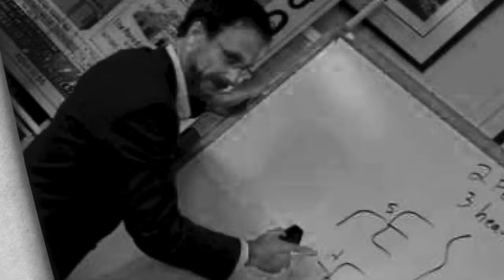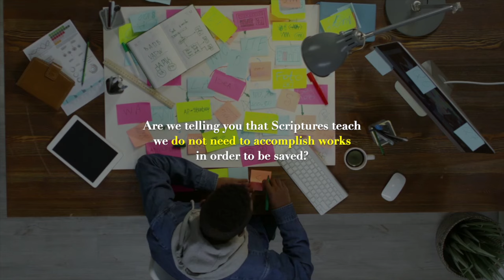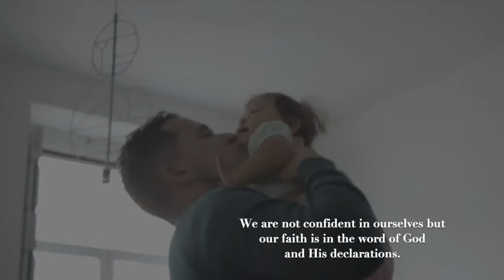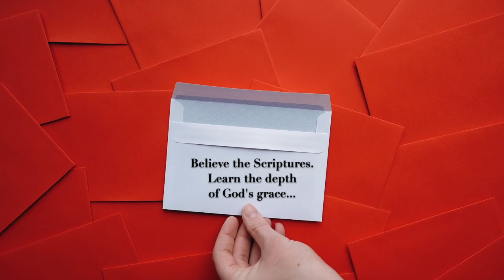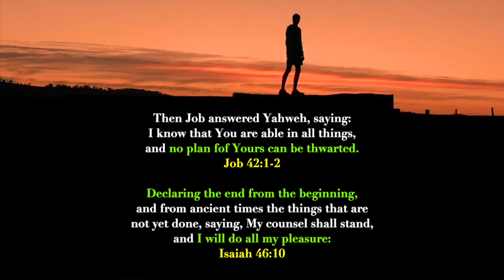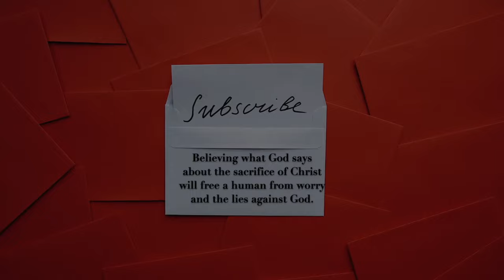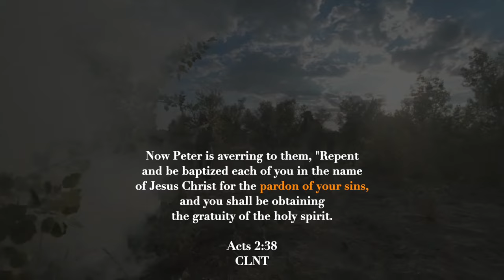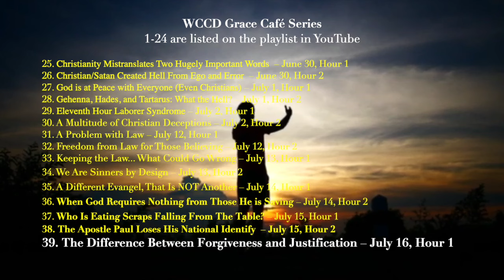MZ/IB Archive: WCCD Grace Café: The Difference Between Forgiveness and Justification (July 16, Hr 1)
This video—this broadcast of Grace Cafe from the summer of 1999—contains two highlights. One is an exuberant announcement of Denise Telep, clearly under the inspiration of the spirit of God, that a knowledge of the two evangels is essential to an understanding of Scripture and, by extension, an understanding of God's plan of the eons. Denise's excited outburst reflects the joy of a child who has just learned how to read or ride a bicycle. You'll know it when you hear it.

The second highlight is my explanation of the difference between justification and forgiveness. I really don't think I've ever articulated it so well, before or since. When you hear it, you will realize how easy—and how essential—it is to grasp the difference.

One more sub-highlight is Ricardo Johnson's inadvertent admission that we are just "talking and talking" while saying nothing. At one point he brings in the "Pick Up The Pieces" song, as though it is time for me to do a "Comment Corner" segment. But it's not time for it. Whether this was accidental or intentional, I'm not sure. But what IS intentional is Ricardo's following comment, on the air, that we have just been "talking and talking, and I want to make sure you're awake." It was a tacit admission that Mr. Johnson could not wait for us to stop talking. As I have shared before, nothing we said ever made sense to this poor Baptist seminary student turned radio producer.

This broadcast is clean, alive, powerful. And 25 years later, I stand by the truths presented here. And so thanks again to Rodney Paris, who works without pay to make sure these broadcasts—originally recorded on cassette tape—get appreciated by a new generation.

Once again, thanks to all of you for your constant encouragement and support. You are all fellow-laborers with me as we struggle daily to fulfill our calling to extol the singular works God and His Christ.

Your brother in Christ and servant in the Lord,

—Martin